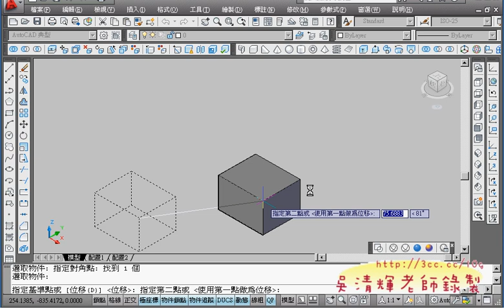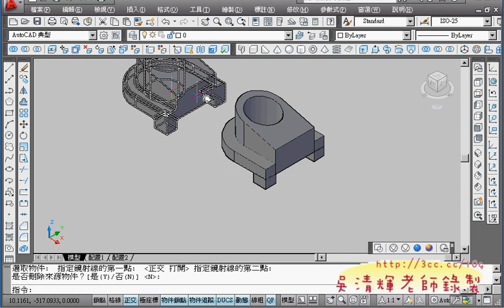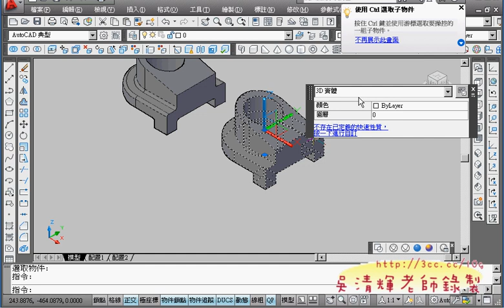06_第三篇第3題解答(AUTOCAD 3D教學)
今天開始講第三篇的題目，比之前第二篇的稍難一些，
由於成果展需要參展，參展作品就是大家平常練習的作業，
因此就先教大家如何 3D出圖了，
步驟和上學期的2D很像，但又有點不一樣，
可以出圖成PNG檔，檔案比PDF小，而且有不會失真，
又可以直接和簡報結合這樣是很完美的搭配，
但看的出來很多同學還是很不熟出圖的流程。

吳老師 100/12/18

01_第三篇第1題解答
02_第三篇第1題解答與重點提示
03_第三篇第2題解答
04_成果展解報製作說明
05_第三篇第3題解答
06_第三篇第3題解答
07_第三篇第3題解答去除2D物件
08_3D出圖說明
09_3D出圖為PDF檔案